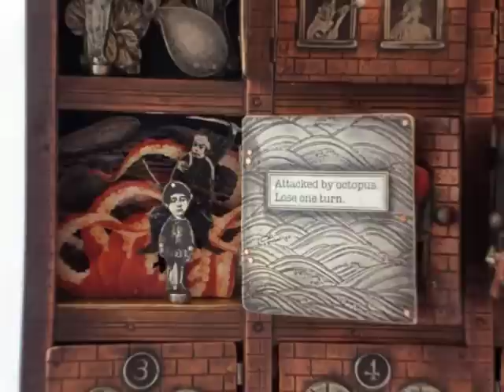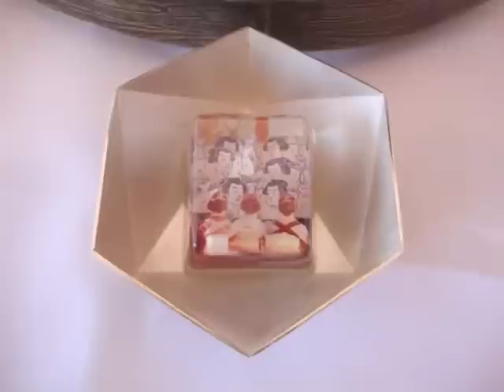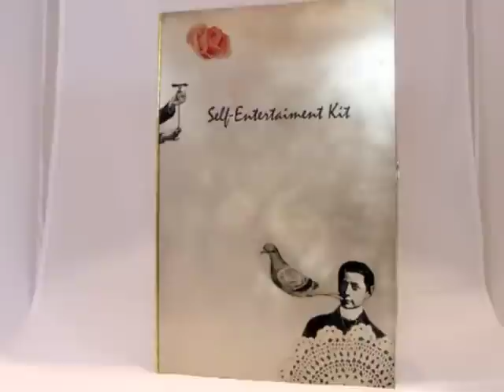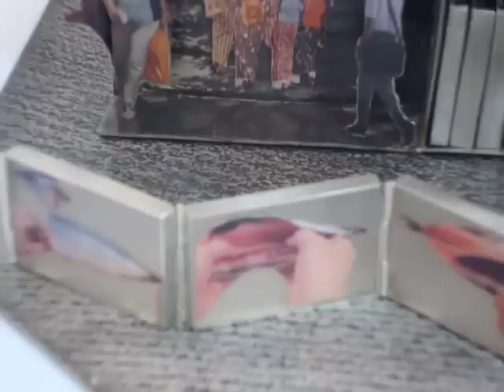Mariko Kusumoto - Ryounkaku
This animation demonstrates Mariko Kusumoto's exception work in motion.

Kusumoto, one of the artists featured in our Bridge 11 exhibition in 2011, creates metal sculptures that you are encouraged to interact with. Her work reflects various, observable phenomena that stimulate her mind and senses. Kusumoto 'reorganizes' them into a new presentation that can be described as surreal, amusing, graceful, or unexpected. She always likes to leave some space for the viewer's imagination.